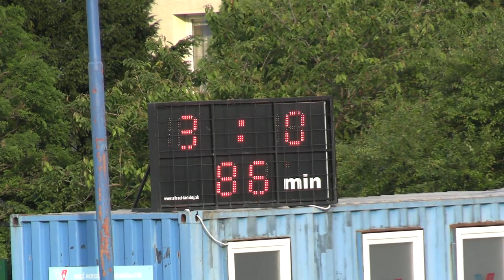24 Vajnory - Hamuliakovo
FK Vajnory – ŠK Hamuliakovo  3-0 (0-0)
VI. liga muži S6A - 24. kolo, Ihrisko FK Vajnory, 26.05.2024
góly:
1-0 1:04:00 Jozef Bľanda
2-0 1:28:11 Filip Šumichrast
3-0 1:30:33 Radoslav Kováč